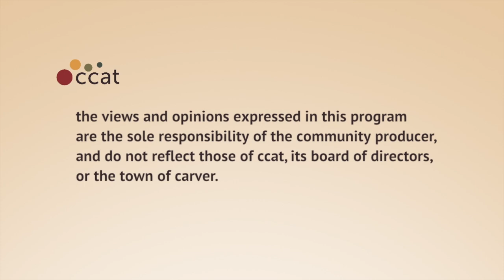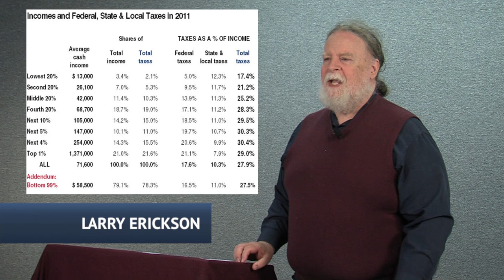Left Side of the Aisle #74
for the week of September 20-26, 2012

This week:

- Outrage of the Week: DAs and debt collectors
- Update on PA voter ID law
- Update on AZ "papers, please" law
- Update on challenge to NDAA
- Everything You Need to Know: about conservatives and smart people
- Muslim protests
- Romney disses half the population